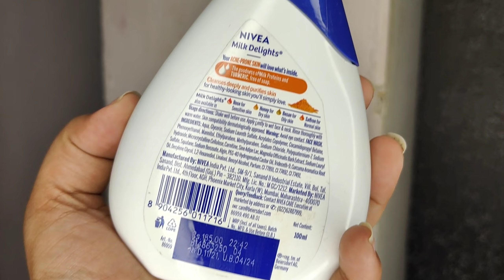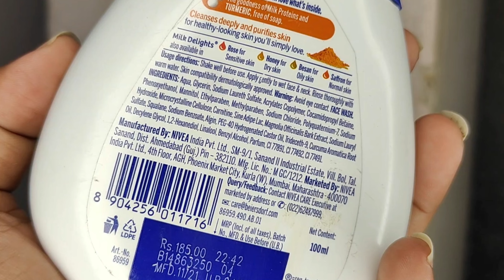Besan Face Wash For Brighten Skin | Nivea Milk Delight Turmeric Face Wash | Review | Shruti Mishra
Today I am sharing my video on.. Besan Face Wash For Brighten Skin | Nivea Milk Delight Turmeric Face Wash | Review | Shruti Mishra

Shruti Mishra
Xoxo

Shruti Mishra
ShrutiMishra